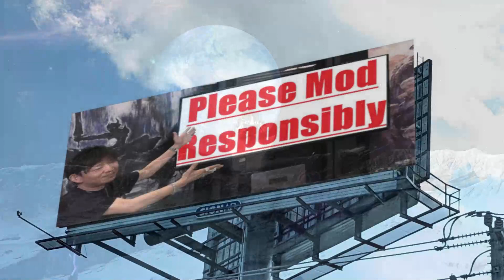Dalamud, The Divine Puppers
Debuting my first mount mod. Brought a lot of what I've learned for summon editing to mount editing, as well as some new things I've recently learned about SFX editing.
Replaces the Kamuies with Dalamud, Menphina's wolf.

Each Kamuy has (or will have) options for No VFX Aura, VFX Aura only, VFX Aura+VO Lines from a single god,
and VFX Aura+VO Lines from two gods in multiple languages. You can select what BGM you would like to play on each mount as well.

Blissfull Kamuy has options for the original Dalamud form with ice VFX, VO Lines from Menphina as well as a Divine Wolf form with light themed VFX, and VO lines from Hydaelyn.
Choose from Your Answer, Favor, Rhythm of the Realm, and Dedicated to Moonlight for your BGM.

Auspicious Kamuy has a wind theme and VFX and currently has no Background Music or VO lines. Background Music and VO lines for Oschon and Llymlaen will be added in the future.

Euphonious Kamuy has a fire theme and VFX, Background Music "Pilgrimage" as well as "In the Balance", and VO lines from Azeyma and Nald'thal.
Choose from Pilgrimage, Radiance, and In The Balance for your BGM.

Hallowed Kamuy has a water theme and VFX, Background music "Pilgrimage, and VO lins from Nymeia. VO lines from Thaliak will be added when he is introduced.
Choose from Favor and Rhythm of the Realm for your BGM.

Legendary Kamuy has a lightning theme and VFX, Background Music "Pilgrimage", and VO lines from Byregot and Rhalgr.
Choose from Pilgrimage and Radiance for your BGM.

Lunar Kamuy has an ice theme and VFX, Background Music "Favors" and "Dedicated fo Moonlight, and VO lines from Halone and Menphina.
Choose from Favor, Rhythm of the Realm, and Dedicated to Moonlight for your BGM.

Reveling Kamuy has an earth theme and VFX, Background Music "Favors", and VO lines from Nophica and Althyk.

Update 1.1 - Fixed the issues with the BGM causing lag when multiple Kamuies are on screen. This should also allow the mod to be shared with Mare properly. The BGM should also work with Textools, but please let me know if it doesn't. This fix required me to scale back my ambition for randomized BGM.

I will frequently post videos of work I am current doing